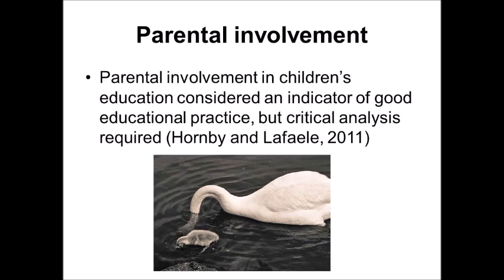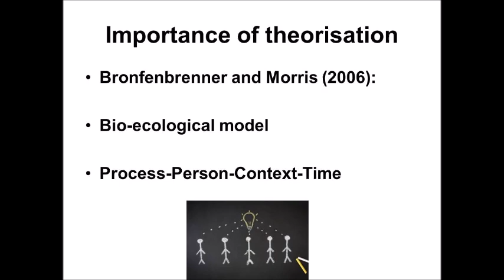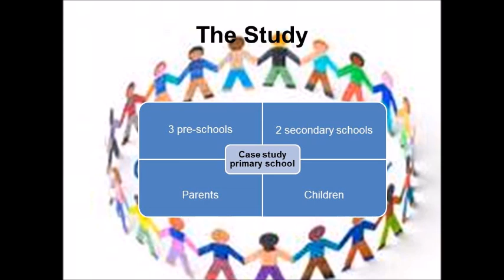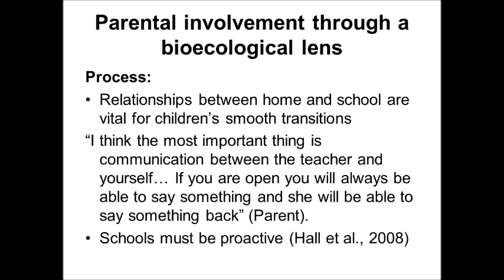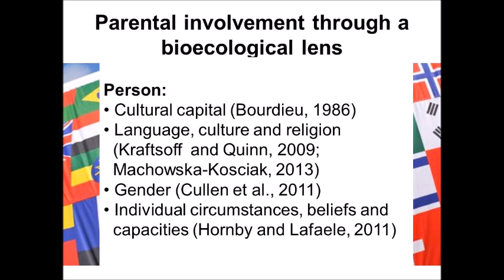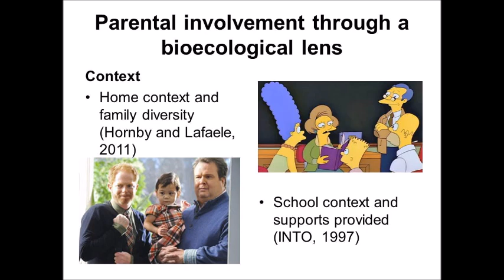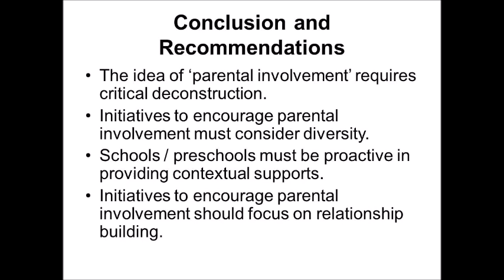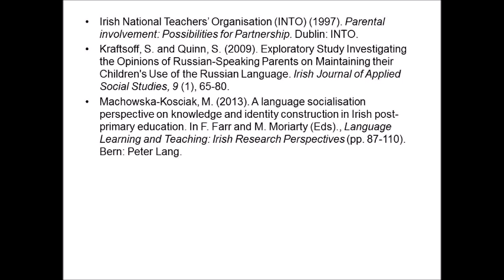A Bioecological Perspective on Parental Involvement in Children’s Education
This virtual presentation has been carried out in the Framework of the seventh edition of The Future of Education International Conference